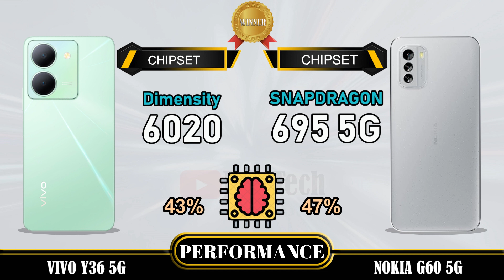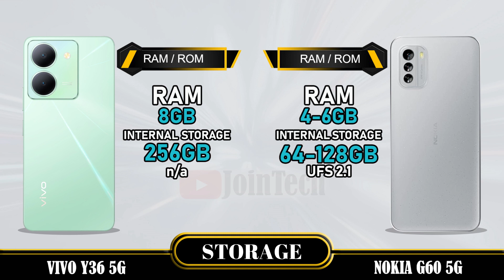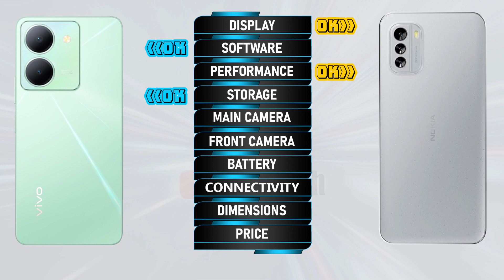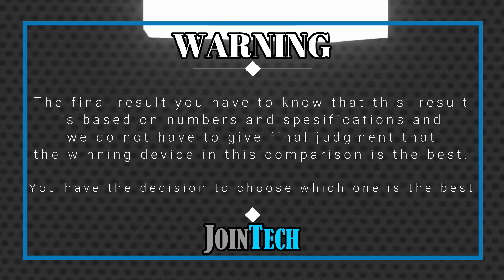VIVO Y36 5G VS NOKIA G60 5G ll FULL SPECIFICATIONS COMPARISON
Vivo Y36 5G VS Nokia G60 5G | Comparison | Review | Unboxing | Price | Antutu Score
We provide a detailed first look at the Vivo Y36 5G, including hands-on specifications and features. The data is sourced from the manufacturer's laboratory, and the actual data may differ due to test environment conditions. You can find the specs and unboxing information for the Vivo Y36 5G in our comparison review. Share your first impressions and any tests you conducted in the comments section, especially when comparing it to the Nokia G60 5G. Please note that any Google data used in this video is purely for illustrative purposes, and we cannot guarantee the accuracy (100%) of the information presented.
🔔 Turn on the bell for new upload notification 🔔
Please To:
Hello there,
For smartphones around $100:
For smartphones around $150:
► Video Content :
00:00 Intro
00:21 Best Display?
01:20 Best Software?
01:35 Best Performance?
02:03 Best Storage?
02:19 Best Main Camera?
02:48 Best Front Camera?
03:13 Best Battery?
03:34 Best Connectivity?
04:14 Best Dimensions?
04:43 Best Price?
04:52 Best Result?
05:06 Outro
Vivo Y36 5G vs Nokia G60 5G full specifications
Nokia G60 5G vs Vivo Y36 5G full specifications
Vivo Y36 5G vs Nokia G60 5G comparison
Nokia G60 5G vs Vivo Y36 5G comparison
Vivo Y36 5G vs Nokia G60 5G
Nokia G60 5G Vs Vivo Y36 5G
Vivo Y36 5G series, Vivo Y36 5G display, Vivo Y36 5G dxomark, Vivo Y36 5G Antutu Score, Vivo Y36 5G Pubg test, Vivo Y36 5G MLBB test, Vivo Y36 5G Genshin impact, Vivo Y36 5G Free Fire, Vivo Y36 5G COD, Vivo Y36 5G Display, Vivo Y36 5G Performance,Vivo Y36 5G Storage, Vivo Y36 5G Main Camera, Vivo Y36 5G Front Camera, Vivo Y36 5G Selfie Camera, Vivo Y36 5G Connectivity, Vivo Y36 5G Dimensions, Vivo Y36 5G Price, Vivo Y36 5G Specifications, Vivo Y36 5G Compare, Vivo Y36 5G Australia, Vivo Y36 5G Sweden, Vivo Y36 5G Tech Spurt, Vivo Y36 5G Denmark, Vivo Y36 5G Tehcno Ruhez, Vivo Y36 5G Chinese, Vivo Y36 5G Design, Vivo Y36 5G Russia, Vivo Y36 5G GSMArena, Vivo Y36 5G Canada, Vivo Y36 5G US, Vivo Y36 5G Gadgetin, Vivo Y36 5G Marquez Brownlee, Vivo Y36 5G Mexico, Vivo Y36 5G Trakin Tech, Vivo Y36 5G Norway, Vivo Y36 5G Tim Schofield, Vivo Y36 5G UK, Vivo Y36 5G Poland, Vivo Y36 5G Ukraine, Vivo Y36 5G Italy, Vivo Y36 5G Portugal, Vivo Y36 5G Spain, Vivo Y36 5G Georgia, Vivo Y36 5G Ireland, Vivo Y36 5G Netherlands
Nokia G60 5G series, Nokia G60 5G dxomark, Nokia G60 5G Antutu Score, Nokia G60 5G Pubg test, Nokia G60 5G MLBB test, Nokia G60 5G Genshin impact, Nokia G60 5G Free Fire, Nokia G60 5G COD, Nokia G60 5G Display, Nokia G60 5G Performance,Nokia G60 5G Storage, Nokia G60 5G Main Camera, Nokia G60 5G Front Camera, Nokia G60 5G Selfie Camera, Nokia G60 5G Connectivity, Nokia G60 5G Dimensions, Nokia G60 5G Price, Nokia G60 5G Specifications, Nokia G60 5G Compare, Nokia G60 5G GSMArena, Nokia G60 5G Tech Spurt, Nokia G60 5G Techno Ruhez, Nokia G60 5G Trakin Tech, Nokia G60 5G Tim Schofield, Nokia G60 5G Yuga Tech, Nokia G60 5G Australia, Nokia G60 5G Sweden, Nokia G60 5G Greenland, Nokia G60 5G Denmark, Nokia G60 5G Switzerland, Nokia G60 5G Norway, Nokia G60 5G Chinese, Nokia G60 5G Design, Nokia G60 5G Russia